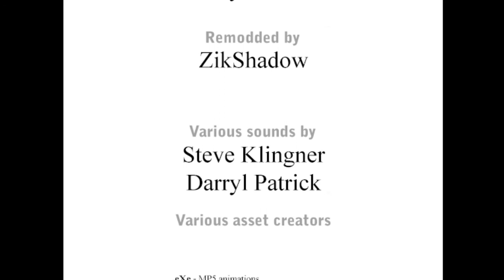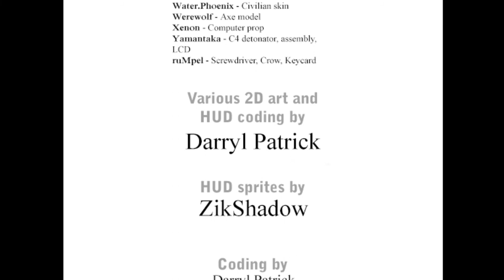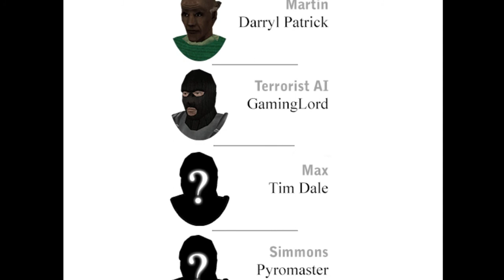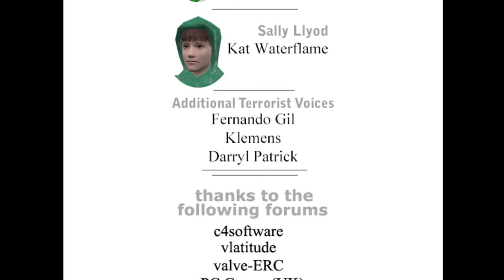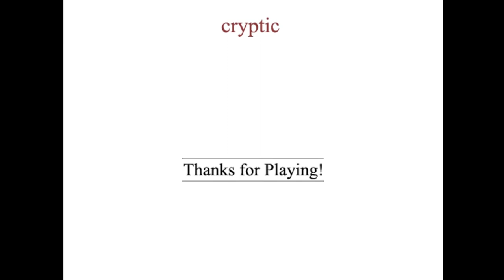Half Life: Night at the Office (remod) - pc mod walkthrough